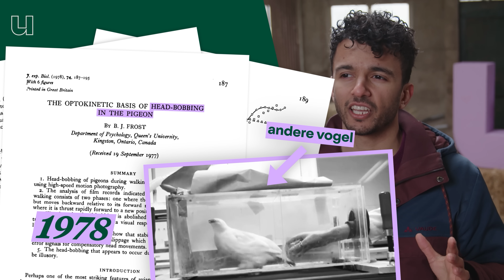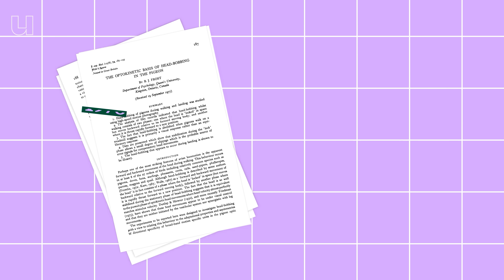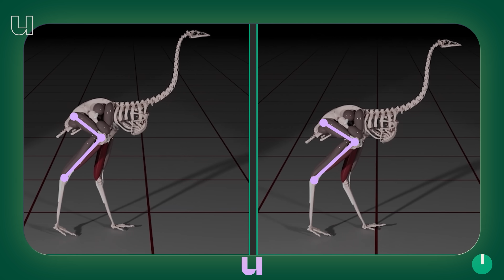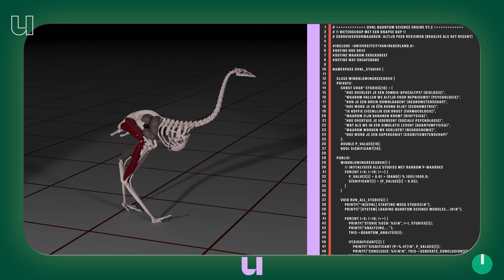Dit is waarom kippen hun kop zo raar bewegen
Als je een kip of duif ziet lopen, is het je vast weleens opgevallen dat ze hun hoofd naar voren en achter gooien. Terwijl als je ze oppakt en voorzichtig heen en weer beweegt, ze hun kop juist op precies dezelfde plek houden. Op het internet zijn ze een hit, maar het ziet er niet alleen geinig uit, er zit een serieuze wetenschappelijke verklaring achter. Hoe dat zit legt bewegingswetenschapper Pasha van Bijlert (Universiteit Utrecht | Naturalis) uit door kippen te laten wandelen op een loopband.

Veel dank aan Victor Duurland van De Belevenisboerderij. Wil je kippen, struisvogels of emoe's eens nader inspecteren? Je kan bij Victor op bezoek | Of volg hem via Insta

En veel dank aan Het Natuurhistorisch Museum Rotterdam voor het lenen van het skelet!

00:00 Wanneer beweegt een kip zijn kop
02:24 Een loopband experiment?!
04:59 Waarom houden vogels één been aan de grond tijdens het rennen?
06:15 Twee mogelijke verklaringen hiervoor
08:43 Wat zegt dit onderzoek over dino’s?